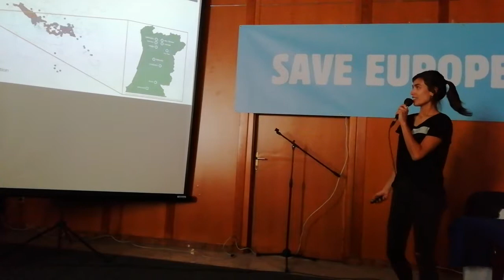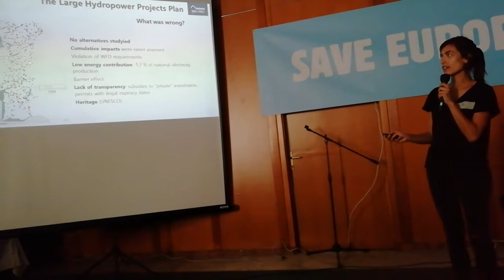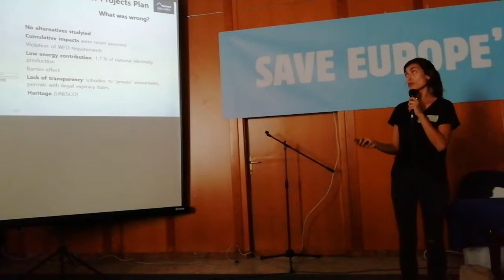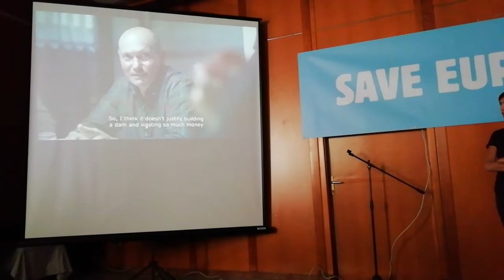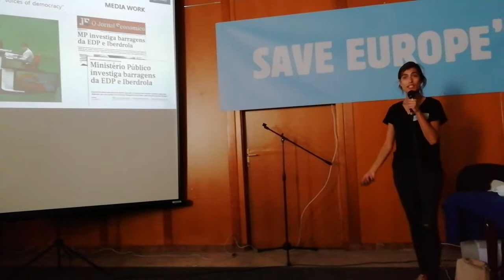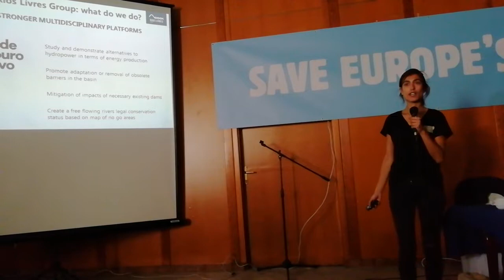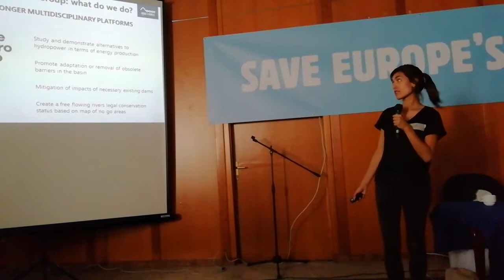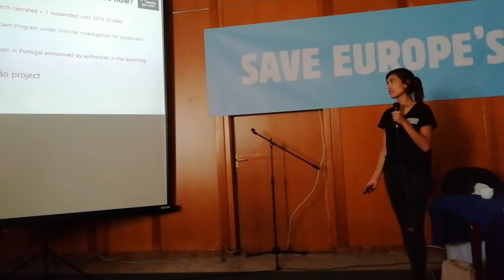Apresentação GEOTA European Rivers Summit 2018 @ Sarajevo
Ana Brazão representou a organização portuguesa na Cimeira e apresentou o projeto Rios Livres GEOTA – vocacionado para a preservação dos rios selvagens em Portugal ameaçados por grandes projetos de produção de energia hidroelétrica, como é o caso do Programa Nacional de Barragens de Elevado Potencial Hidroelétrico (PNBEPH).

Será através deste projeto que o GEOTA irá continuar a luta pelo fim do PNBEPH, nomeadamente pelo cancelamento definitivo da barragem de Fridão, suspensa até 2019. Uma barragem que, a ser construída, ficará sobre uma zona de atividade sísmica, onde, em caso de colapso, colocará em risco a população da cidade de Amarante, que se encontra numa zona de auto-salvamento (onde a onda de inundação chegaria tão depressa que a proteção civil não conseguiria alocar meios para resgatar os seus habitantes).